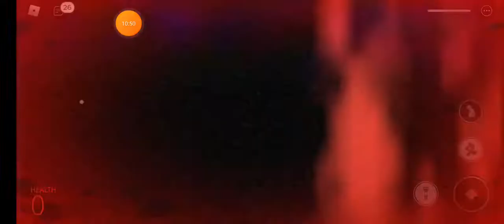las nuevas caras de Nico Nexbots UPDATE 😱